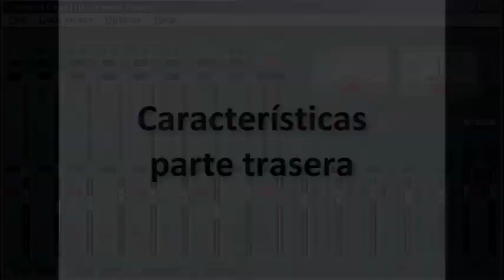DirectPro Q10 - Descripción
¡¡ EN VENTA !!     ¡¡ EN VENTA !!

Breve descripción de las características técnicas de la interfaz de audio profesional marca Aardvark modelo Direct Pro Q10.